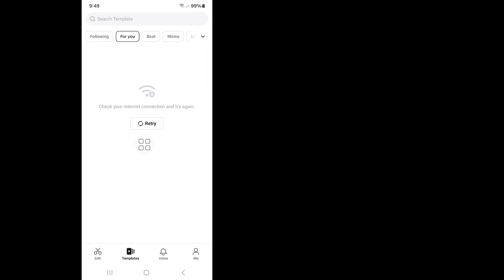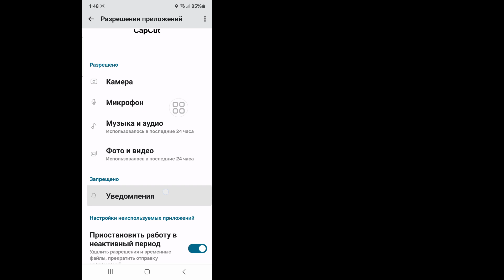Как исправить проблему с нестабильным сетевым подключением в шаблонах CapCut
Хотите ли вы исправить проблему с нестабильным сетевым подключением в шаблонах CapCut? Если да, то это видео для вас. В этом видео я покажу вам, как исправить проблему с нестабильным сетевым подключением в шаблонах CapCut. Я покажу самый простой процесс решения проблемы с нестабильным сетевым подключением в шаблонах CapCut. Так что продолжайте смотреть полное видео без пропуска, чтобы узнать, как исправить проблему с нестабильным сетевым подключением в шаблонах CapCut...

.Ваш запрос.

 Как исправить нестабильное подключение к Интернету в CapCut?
Как исправить нестабильное сетевое соединение?
Как исправить проблемы с сетевым подключением?
Как исправить TikTok, ваша сеть нестабильна?
Какой VPN лучше всего подходит для CapCut?
Как сделать подключение к Интернету более стабильным?
Как решить проблему с сетью?
Как исправить плохое соединение?
Что такое хорошая скорость интернета?
Как исправить плохое интернет-соединение?
Как исправить отключение сети?
Как устранить проблемы с сетью передачи данных?
Что означает, когда приложение сообщает, что ваша сеть нестабильна?
Как очистить кэш TikTok?

ОТКАЗ ОТ ОТВЕТСТВЕННОСТИ: Этот канал НЕ пропагандирует и не поощряет какую-либо незаконную деятельность. Весь контент, предоставляемый этим каналом, предназначен только для ОБРАЗОВАТЕЛЬНЫХ ЦЕЛЕЙ. Отказ от ответственности за авторские права В соответствии с разделом 107 Закона об авторском праве 1976 года допускается «добросовестное использование» для таких целей, как критика, комментарии, репортажи новостей, обучение, стипендия и исследования. Некоммерческое, образовательное или личное использование склоняет чашу весов в пользу добросовестного использования.